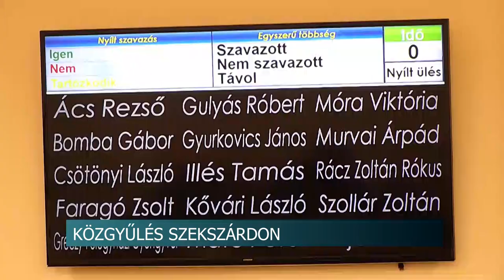Szekszárdi közgyűlés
Email címen lehet bejelenteni a feltételezhetően veszélyes fákat és bokrokat a polgármesteri hivatal munkatársainak Szekszárdon – erről is döntött most a közgyűlés. De szakemberek is átnézik a városban található növényzetet és ahol szükséges, beavatkoznak. A cél, hogy ne legyenek olyan fák a településen, amik egy esetleges vihar esetén például az útra dőlhetnek.